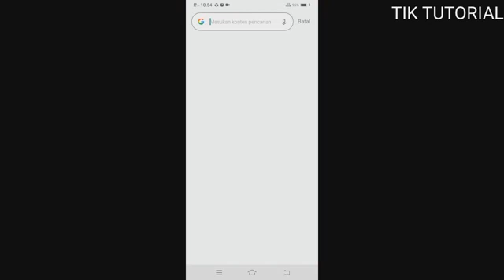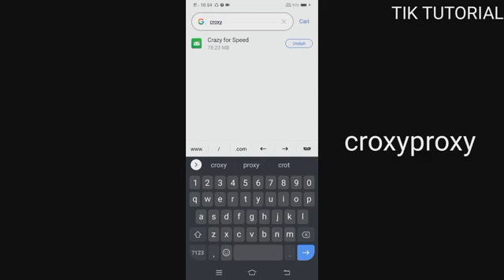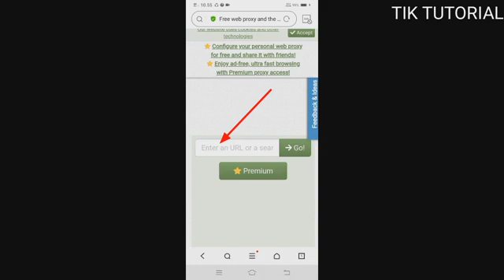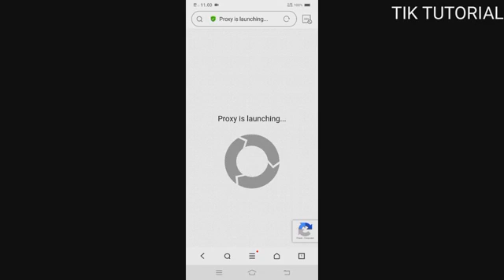Cara Buka Situs Yang Diblokir Tanpa Aplikasi Tambahan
Situs web yang diblokir adalah situs yang dianggap tidak pantas dan dilarang untuk dibuka oleh pengguna internet dan dianggap memiliki pengaruh buruk terhadap pengunjung yang tidak bijak. Namun sebagian orang mungkin ada yang memerlukan dan mencari cara membuka situs web yang telah diblokir tersebut.

Di video ini saya akan memberikan cara bagi teman-teman yang sedang mencari cara buka situs web yang diblokir.

Nnamun perlu diketahui bahwa saya tidak menganjurkan dan harap digunakan dengan bijak.